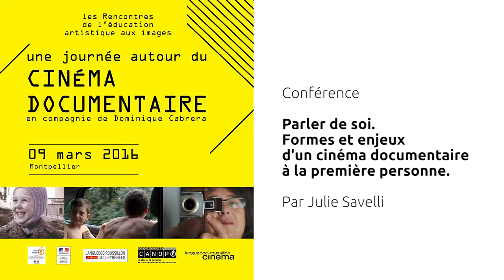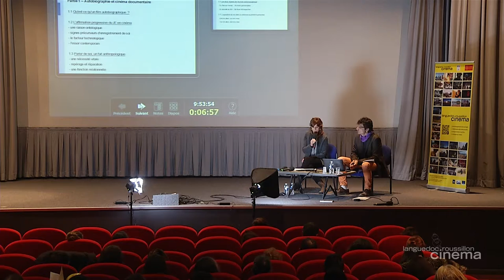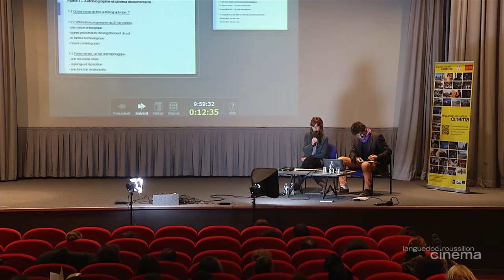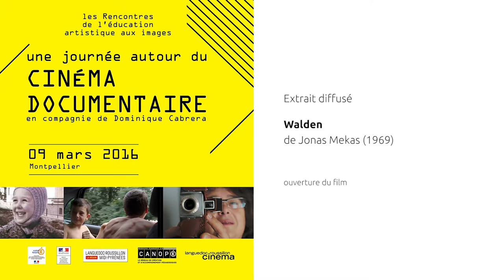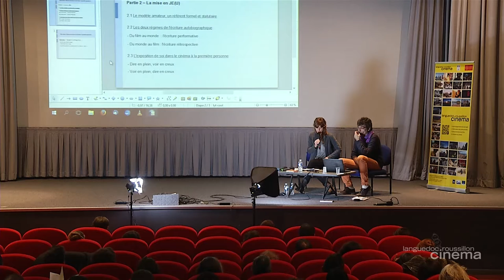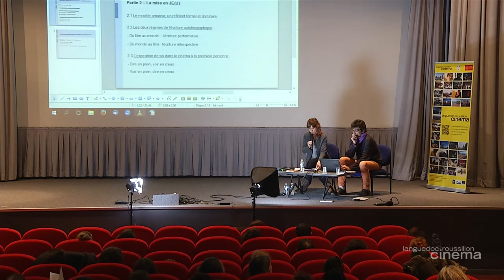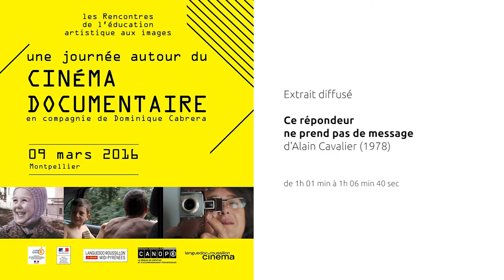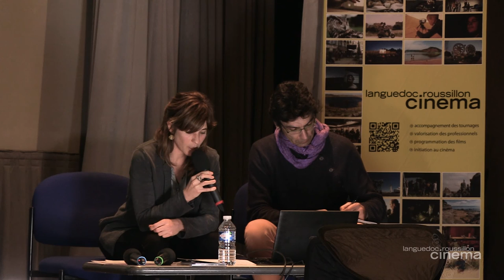Parler de soi. Formes et enjeux d’un cinéma documentaire à la première personne.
Conférence de Julie Savelli
1. Autobiographie et cinéma documentaire : genèse d'une pratique
2. La mise en je(u)

Les Rencontres de l’éducation artistique aux images 2016
Le cinéma documentaire
Mercredi 9 mars 2016
Canopé, Montpellier

Les Rencontres de l’éducation artistique aux images, organisées par Languedoc-Roussillon Cinéma, le Rectorat-DAAC et le réseau Canopé de l’académie de Montpellier, sont un rendez-vous régional annuel proposant des réflexions, échanges et découvertes sur l’image en mouvement et ses enjeux éducatifs et culturels. Elles sont destinées aux enseignants, aux professionnels du cinéma, de l'audiovisuel partenaires d'actions en milieu scolaire, aux acteurs de l'éducation à l'image en région.
La thématique de 2016 était consacrée au cinéma documentaire, en présence de la réalisatrice Dominique Cabrera.